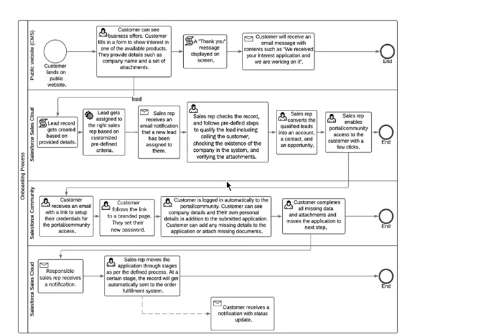Business Process Flow Diagram of Salesforce